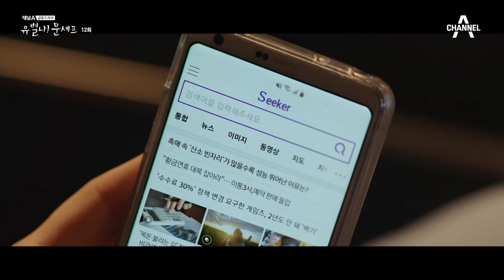＂니네 엄마가 내 인생을 망치더니 너까지!＂ 고원희에게 뺨부터 날리는 이승연! | 유별나! 문셰프 12 회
유진은 인터뷰에서 자신이 벨라가 아니라 밝힌다.
이를 본 철용은 서하마을 개발사업을 중단시키는데...

대환장 로맨스! '유별나! 문셰프'
매주 금,토 밤 10시 50분 방송